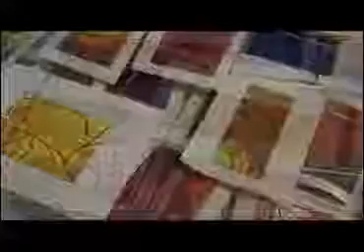Se exhibe trabajo del TEBAC en galería DHX